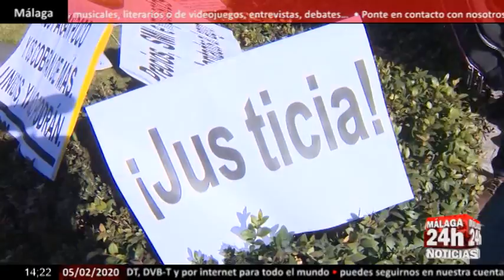Noticia - Agricultores cortan el tráfico en Atocha (Madrid) para denunciar su situación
Las organizaciones UPA, COAG y ASAJA de la Comunidad de Madrid han convocado este miércoles una concentración de protesta frente al Ministerio de Agricultura, Pesca y Alimentación para denunciar la "pésima" situación que atraviesa el sector. El acto se enmarca dentro del calendario de movilizaciones que están sacando a las calles de toda España a los profesionales del campo bajo el lema AgricultoresAlLímite con el objetivo de reflejar "la falta de futuro" para sus explotaciones agrarias debido, principalmente, a la baja rentabilidad. Para ello, los agricultores y ganadores pedirán al Ministerio y a la Comunidad de Madrid que trabaje para reequilibrar la cadena agroalimentaria con el fin de evitar los abusos que sufren agricultores y ganaderos por parte de algunas empresas de la industria y la distribución y que luchen por una PAC "justa

English:

The organizations UPA, COAG and ASAJA of the Community of Madrid have convened on Wednesday a protest rally in front of the Ministry of Agriculture, Fisheries and Food to denounce the "terrible" situation that the sector is going through. The act is framed within the calendar of mobilizations that are taking to the streets of all Spain to the professionals of the field under the motto # AgricultoresAlLímite with the aim of reflecting "the lack of future" for their farms due, mainly, to the decline cost effectiveness. To this end, farmers and winners will ask the Ministry and the Community of Madrid to work to rebalance the agrifood chain in order to avoid abuses suffered by farmers and ranchers by some industry and distribution companies and fight for a CAP "Fair

Live streaming